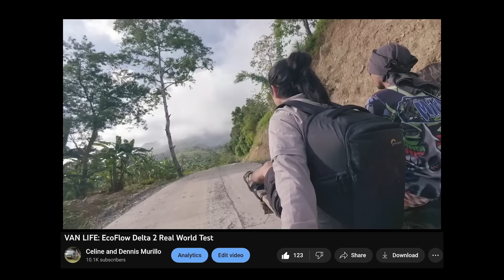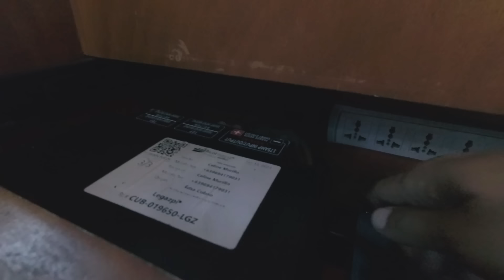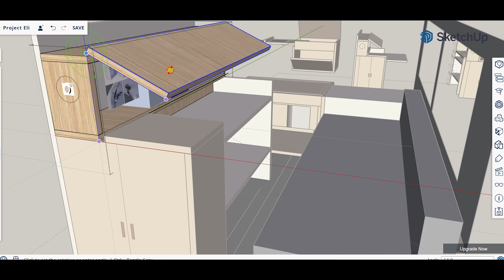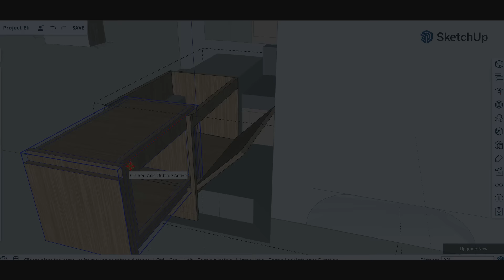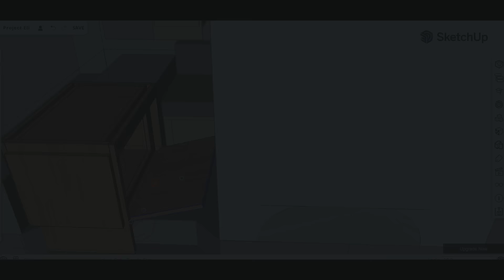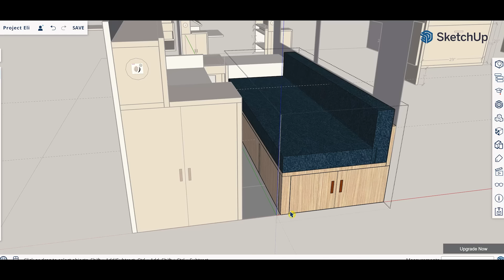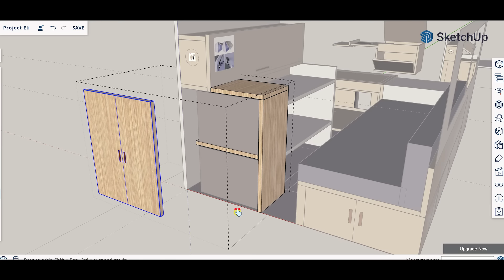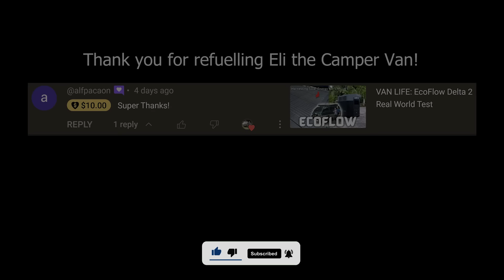VAN LIFE: Van Tour of ELI THE CAMPER VAN